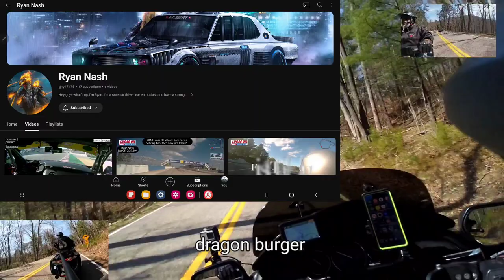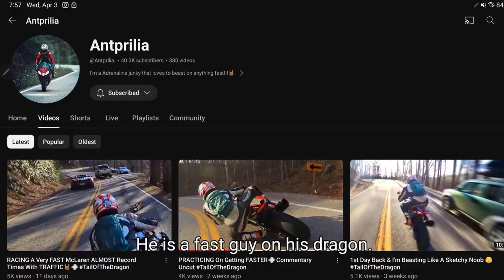Leaving The Tail of the Dragon & I got something to talk about... ride with me